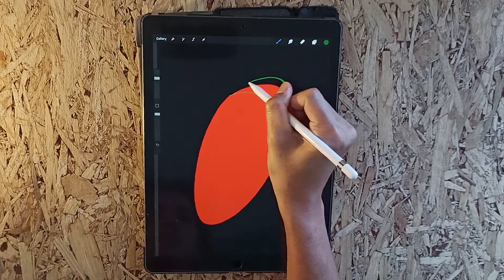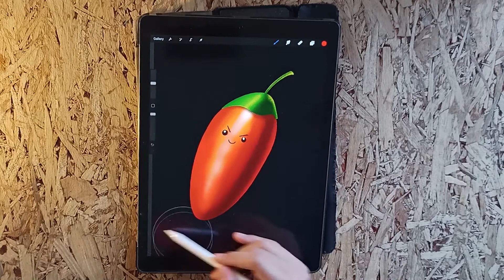How to draw Cute Chilli Pepper | Cara melukis Cili Padi di Ipad (Bird’s Eye Chili / Capsicum Annuum)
Step by step tutorial on how to draw a cute animated bird’s eye chili on ipad’s procreate.

Cara melukis , menggambar dan mewarna sebatang cili  comel dengan mudah dan seronok